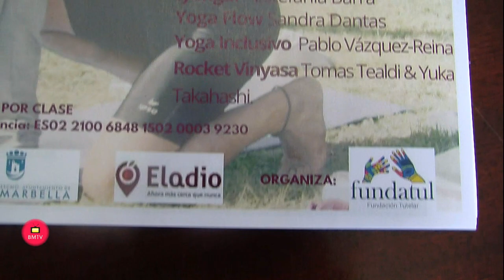El Ayuntamiento de Marbella colabora con la Fundación Tutelar Fundatul en la jornada de Yoga Solidar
El Ayuntamiento colabora con la Fundación Tutelar y de Asistencia Personal Fundatul en la jornada de Yoga Solidario que celebrará este domingo, día 6 de junio, a partir de las 09.00 horas, en el Parque de la Constitución de Marbella, y en la que reconocidos yoghis de la zona darán distintas clases de esta disciplina aptas para todos los públicos y niveles. La concejala de Derechos Sociales, Isabel Cintado, y la edil de Políticas Sociales de San Pedro Alcántara, Begoña Rueda, han asistido hoy a la presentación de esta actividad cuya recaudación total irá destinada a la continuidad del programa de vida independiente para personas con diversidad funcional de esta entidad. “Esperamos que este evento logre una gran participación y repercusión, dado la causa por la que se lleva a cabo”, ha apuntado Rueda, quien ha añadido que “se garantizarán todas las medidas de seguridad y sanitarias frente al Covid-19”. En este sentido, se celebrará al aire libre y, además, se han establecido aforos limitados con un máximo de 25 personas por clase para garantizar el distanciamiento personal.

          “Fundatul es una organización muy reconocida, que lleva más de 20 años trabajando para favorecer la calidad de vida de los colectivos más vulnerables y la defensa de la igualdad y la inclusión social”, ha recalcado la edil en el acto, celebrado en la Tenencia de Alcaldía de San Pedro Alcántara, quien ha añadido que “tras este difícil año marcado por la pandemia, va a llevar a cabo esta actividad, que espera cuente con el respaldo ciudadano”. El mismo deseo ha expresado Cintado, quien ha señalado que Remedios Nieto, presidenta de Fundatul, “es una gran embajadora de Marbella y San Pedro Alcántara”. “El Ayuntamiento te agradece tu encomiable labor a través de la fundación”, ha reseñado.

         Nieto, que ha estado acompañada de la gerente de Fundatul, María José Pando, ha mostrado también su satisfacción por el apoyo del Consistorio, con aportaciones como las que han recibido precisamente hoy fruto de su convenio de colaboración, por una cuantía de 90.000 euros, y ha afirmado que “estamos tratando a un millar de usuarios con proyectos como “este en el que cualquier persona con un tipo de discapacidad física, psíquica o sensorial se incorpore a la vida real”. Por su parte, Rocío Gaspar, administrativa de Fundatul, ha detallado que el programa de las clases comenzará a las 09.00 horas con Yoga Iyengar ( Estefania Barra); Yoga Flow (Elisa Araujo) y Yoga Flow (Sandar Dantas). Continuará a las 10.30 horas con Rocket Vinyasa (Tomas Teadi); Rocket Viyansa (Yuka Takahashi) y Kundilani(Marta Sirijeet) a las 12.00 horas con Yoga Facial (Elisa Araujo) y Yoga Inclusivo (Pablo Vázquez Reina).

Las inscripciones serán de 15 euros por persona y clase, pudiendo realizarlas a través de transferencia (IBAN ES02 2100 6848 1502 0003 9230), Bizum (código 00725), especificando en ambos casos nombre y clase a la que se inscribe, y existiendo también una fila cero para aquellas personas que no puedan acudir pero deseen colaborar. Una vez realizado el donativo desde Fundatul se ruega a los participantes que se pongan en contacto vía email en o por teléfono a través del 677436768.
36 0